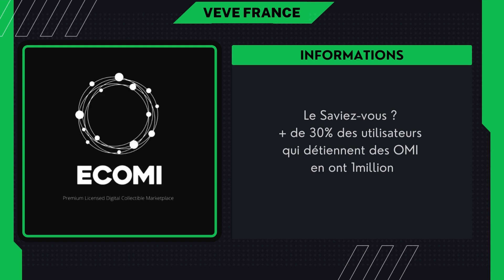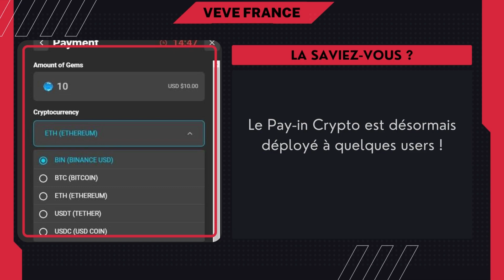VEVEXPRESS - 18/12/22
INFOS